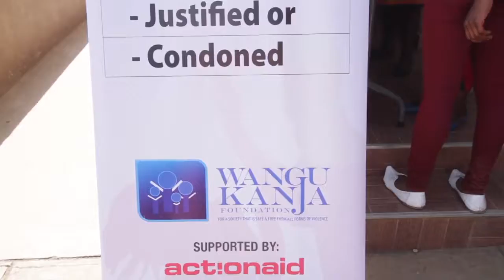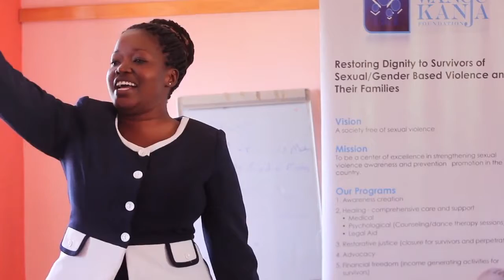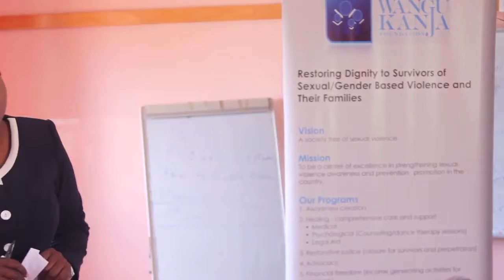WANGU KANJA FOUNDATION